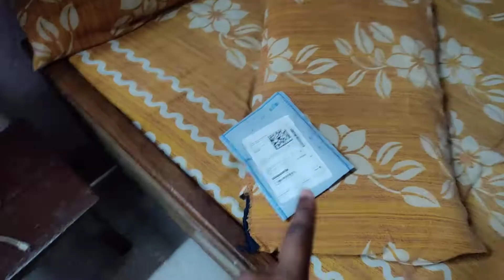Rakshabandhan Celebration 2022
TAP..👆👆👆👆👆👆👆👆👆👆👆👆👆👆👆